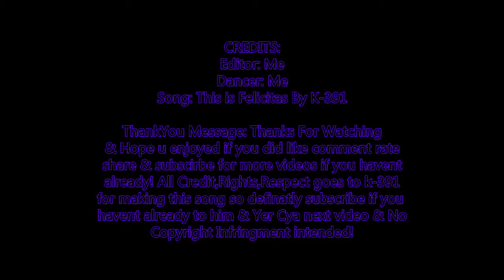Dubstep Dance To This is Felicitas By K 391